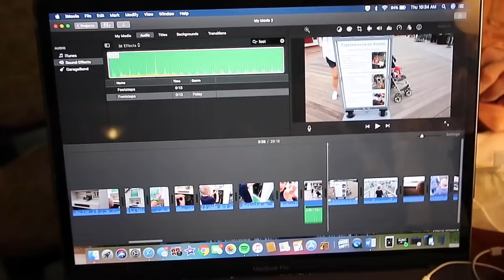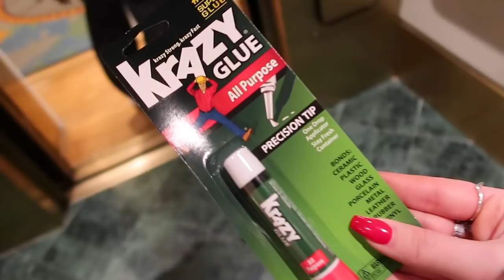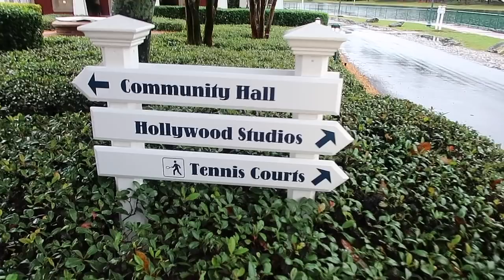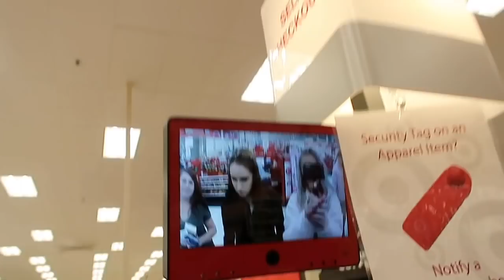DISNEY WORLD VLOG DAY 5 TORNADO WARNING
Started off the morning with some tornado warnings. Super scary I'm veryyyyy afraid of tornados, but we were okay! Thank God! We hung around the hotel because the weather was crummy all day. I edited, we went to the shop then we checked out Community Hall! Then we had some dinner. THEN. MY BEST FRIEND ALISHA CAME! I haven't seen her in months since she started her DCP! I spent the rest of the night with her and her friends! We went to Ikea, Target then we went to Alisha's apartment!